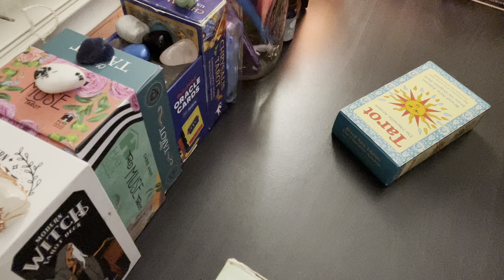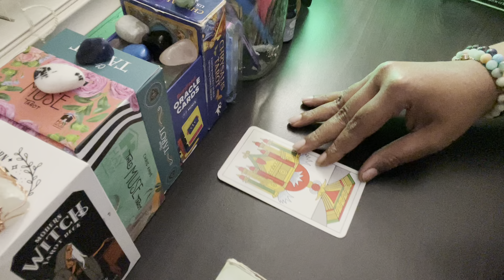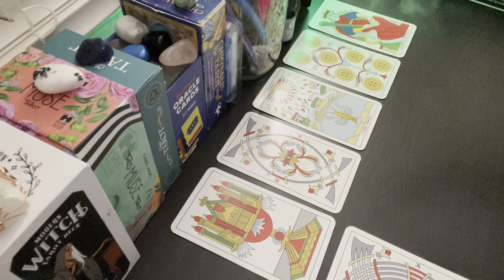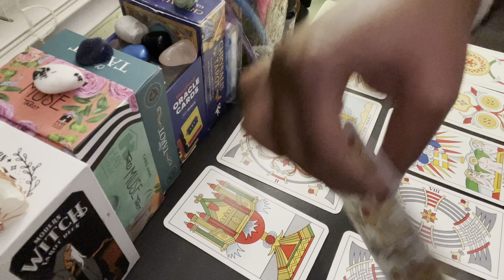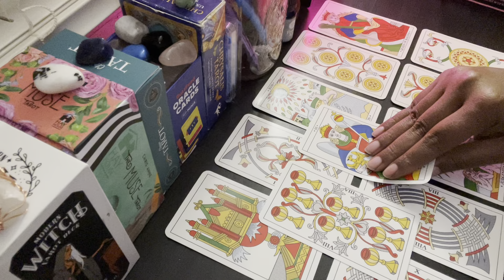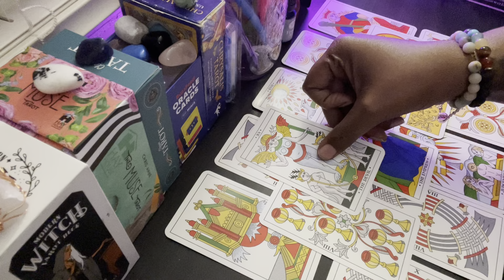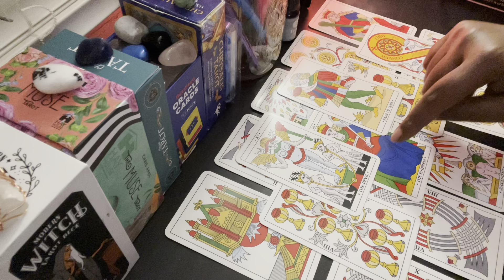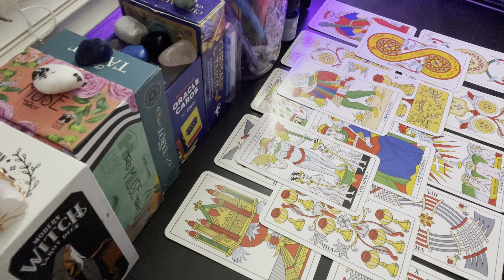You digging your own grave.⚰️😢